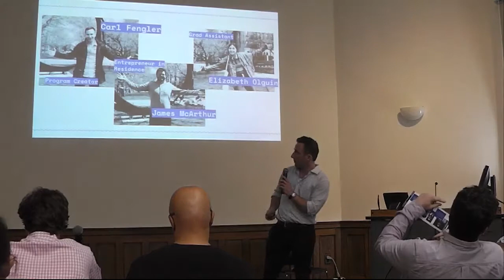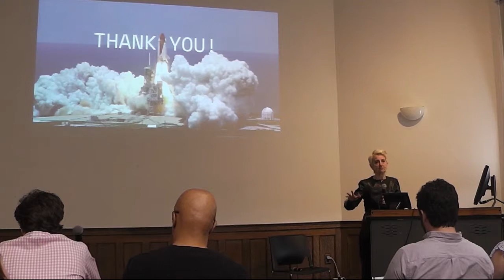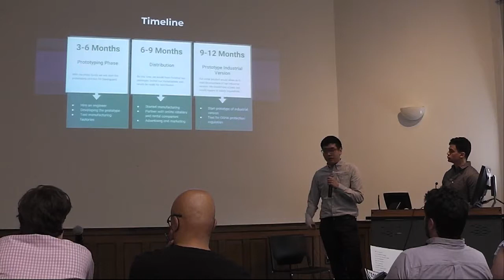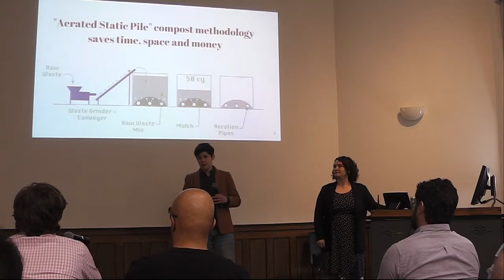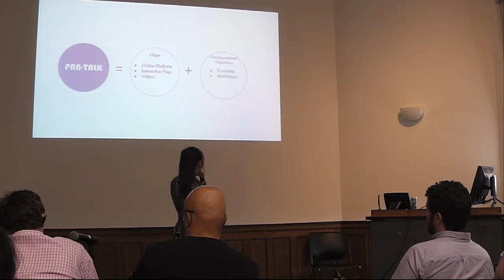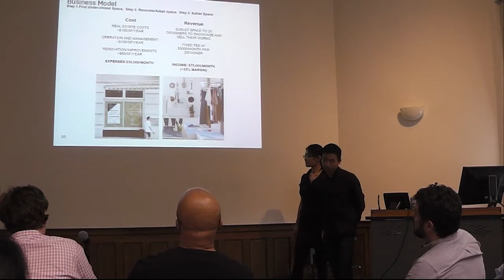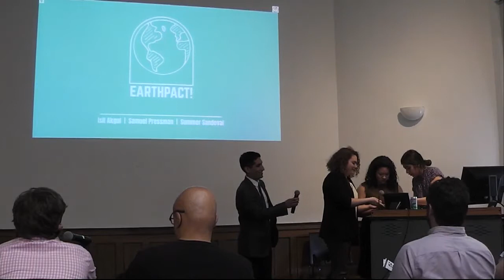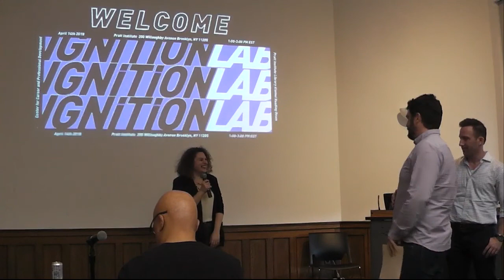Ignition Lab: Final Pitch Competition